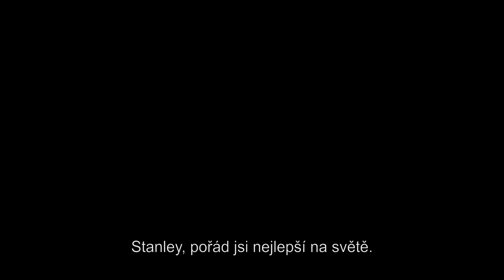Kúzlo mesačného svitu - v kinách od 14. augusta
Príbeh zasadený do 20-tych rokov na honosnej riviére na juhu Francúzska, "Kúzlo mesačného svitu" od Woodyho Allena je romantickou komédiou o majstrovi kúzelníkovi (Colin Firth), ktorý sa snaží označiť psychické médium (Emma Stone) za podvrh. Čínsky mág Wei Ling Soo je naoslavovanejším kúzelníkom svojej doby, ale len málokto vie, že v skutočnosti ide o Stanleyho Crawforda (Firth), mrzutého a arogantného Angličana s nekonečne vysokou mienkou o sebe samom a averziou na falošné tvrdenia spiritualistov, ktorí si myslia, že dokážu predvádzať skutočné čary. Presvedčený dlhoročných priateľom, Howardom Burkanom (Simon McBurney), sa Stanley vydáva na misiu do Côte d'Azur, sídla rodiny Catledgerovcov, aby odhalil zvodnú mladú jasnovidku Sophie Baker (Stone), ako podvodníčku. Už od svojho prvého stretnutia so Sophie ju Stanley odmieta ako nevýznamného drobca, ktorého dokáže bez problémov spochybniť, vysmievajúc sa z dôverčivosti celej rodiny. Avšak na jeho veľké prekvapenie a sklamanie, Sophie dosahuje viaceré úspechy v čítaní mysle a ďalšie nadprirodzené počiny, ktoré sa vymykajú všetkým racionálnym vysvetleniam. Onedlho sa Stanley prizná svojej milovanej tete Vanesse (Eileen Atkins), že začal premýšľať, či Sophieine schopnosti môžu byť naozaj skutočné. Ak by to bola pravda, Stanley si uvedomí, že všetko by mohlo byť možné a celý jeho systém viery by sa zrútil. To, čo nasleduje, je séria udalostí, ktoré sú čarovné v každom význame tohto slova a nakoniec najväčším trikom, ktorý "Kúzlo mesačného svitu" predvedie, je ten, ktorý nás všetkých poblázni.